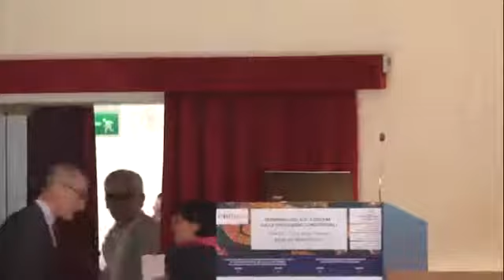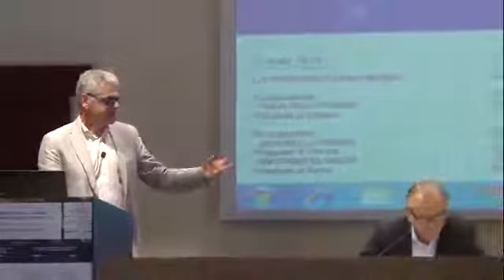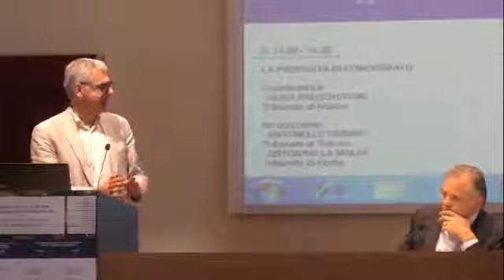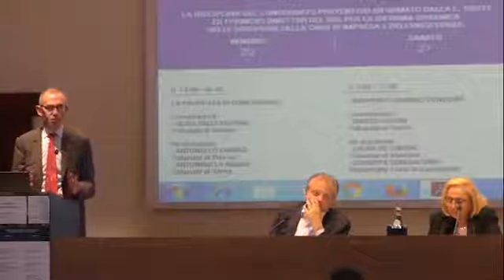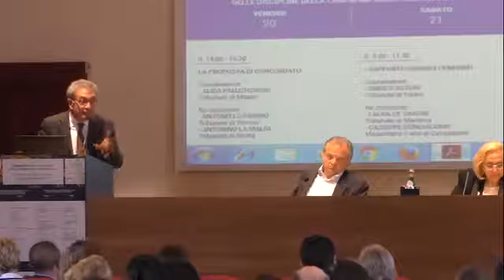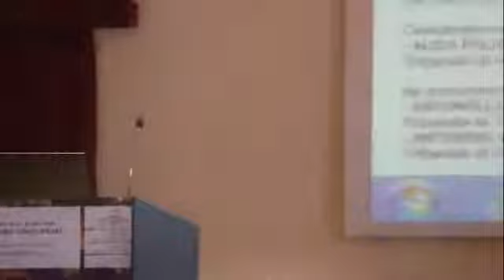G1 Venerdì 20 ore 14 00 16 30 La proposta di concordato